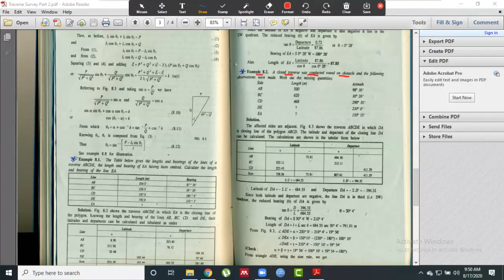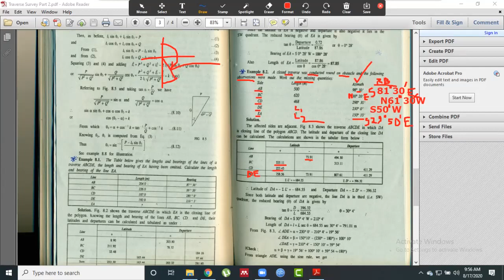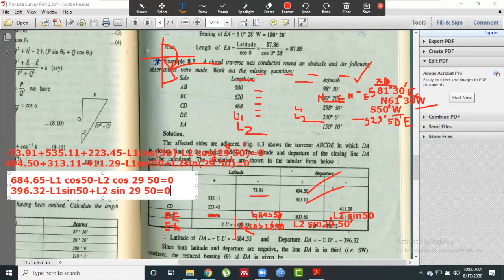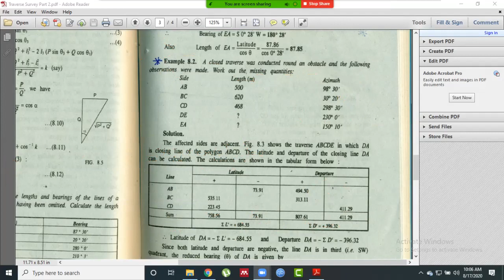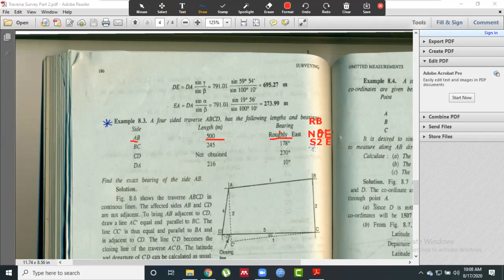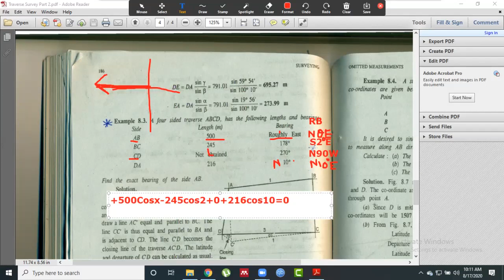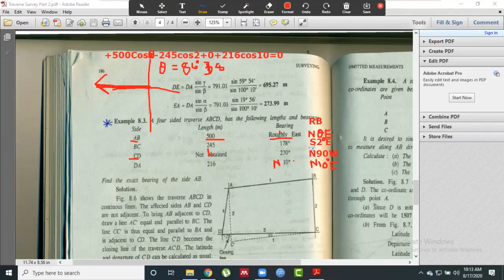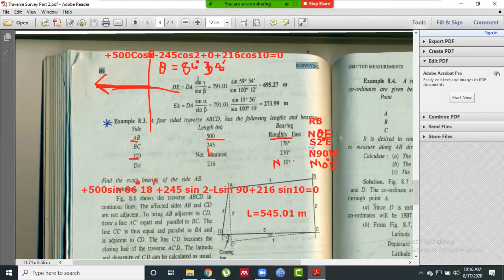Problem Solving 2 (Traverse Survey)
A few selected traverse Survey problem has been solved here.